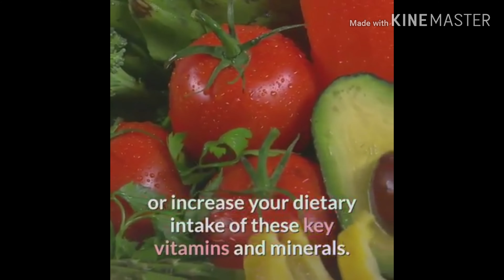Short video for How you can threaten you're acne .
No self confidence because of acne? Here are some tips for you to how to eliminate acne.
To boost you're confident